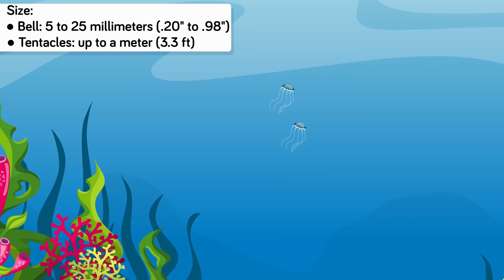Black Widow Spider Bites - How Painful is it (What Actually Happens to Your Body)?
So a Black Widow Spider takes a bite out of you, are you going to die? The answer is yes if you don't get immediate medical attention, but that's not even the worst bite you could receive. Check out what actually happens when a Black Widow and other terrifying creatures decide to sink their teeth in for the kill!